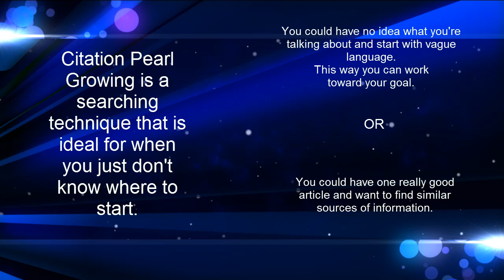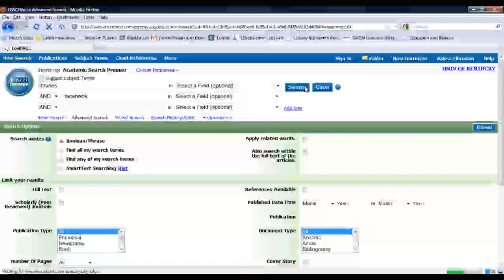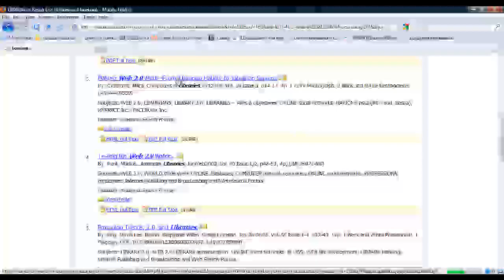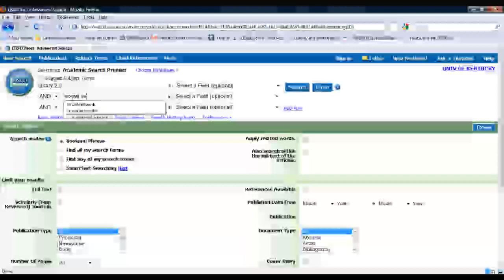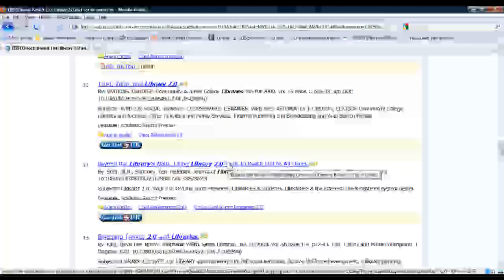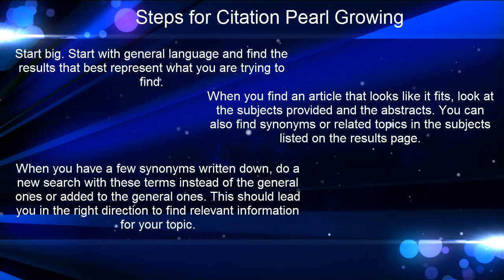Citation Pearl Growing Tutorial.mp4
Quick and basic tutorial on the Pearl Growing method of searching online databases. Made for LIS 625 at the University of Kentucky School of Library and Information Science.